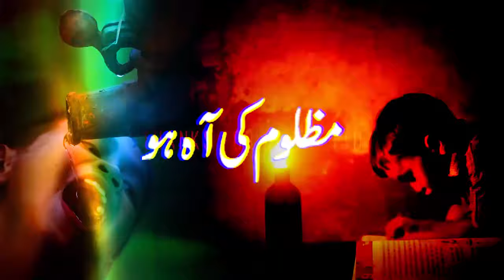Imran Khan's Lawyer Ali Zafar Media Talk